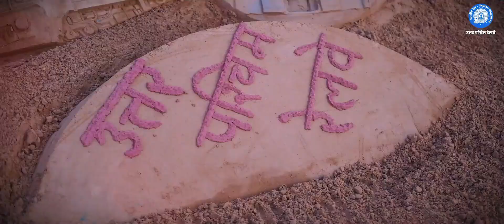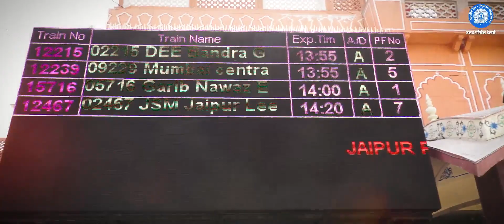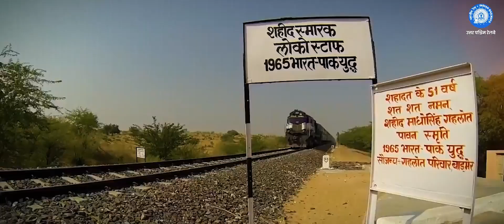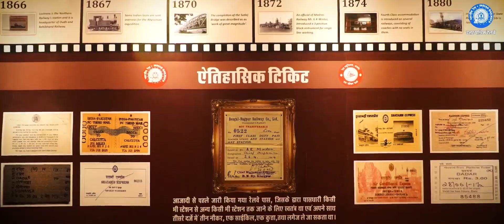NWR SONG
NWR ZONE THEM SONG